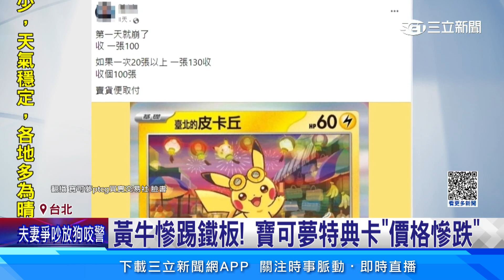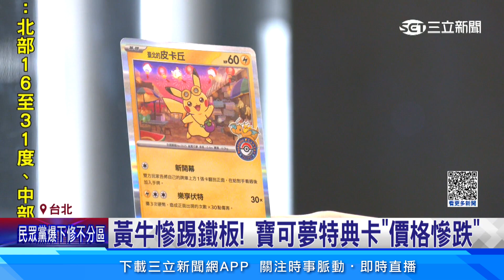官方貨量多！ 寶可夢「特典卡」黃牛價一夜慘跌│94看新聞